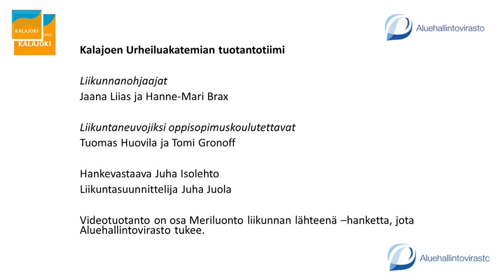Liikuntavartti (17.4.20) LIVE-taltionti | venyttely ja liikkuvuus | (helppo / seniorit)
Kalajoen Urheiluakatemia tuotti huhtikuun 2020 jokaiselle arkipäivälle vartin mittaisen LIVE-liikuntatuokion. Nämä Liikuntavartit suunniteltiin kotioloissa tehtäviksi ja kaikille soveltuviksi. Tässä jaksossa (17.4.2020) liikunnanohjaajat Jaana Liias ja Hanne-Mari Brax pitävät liikkuvuutta ylläpitivän venyttelytuokion. Kuvauksesta, LIVE-lähetyksistä ja taltioinnista on vastannut livekuvaukset.fi. Tuotanto on osa Meriluonto liikunnan lähteenä -hanketta, jota Aluehallintovirasto on tukenut. Tuottajana on toiminut hankevastaava Juha Isolehto.